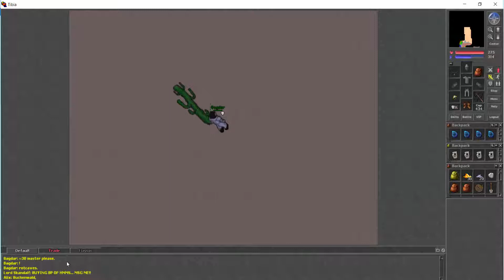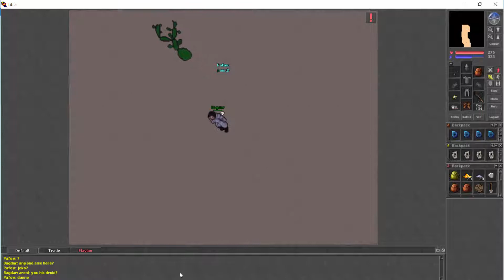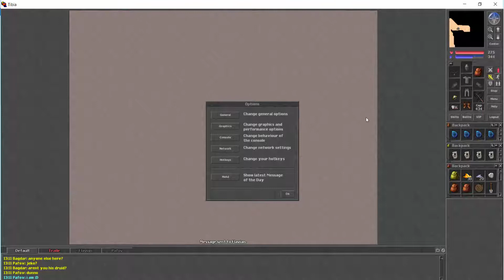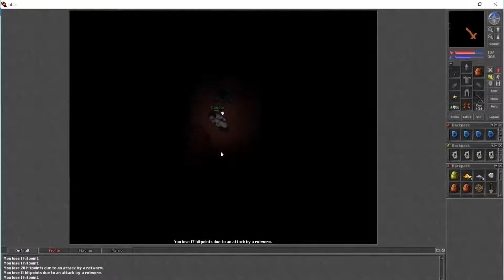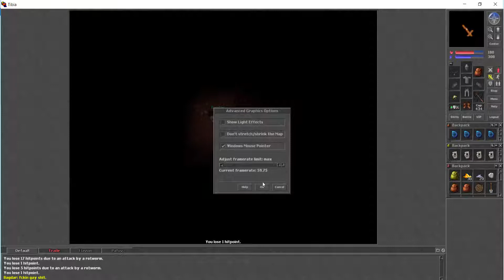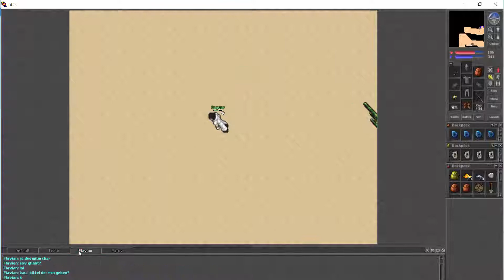Old Tibia #1 (7.2 - Narração) - PK Druid lv 26 (Darashia) em Antica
READ - LEIA
Old Tibia#1 (7.2 - Narração) - PK Druid 26 (Darashia) em Antica
Tibia antigo (7.2), gravado com TibiCam
Old Tibia, Past Tibia
Nome: Bagdar
Level: 26
Magic level: 49

Player kill, matando uns... ganhando loots